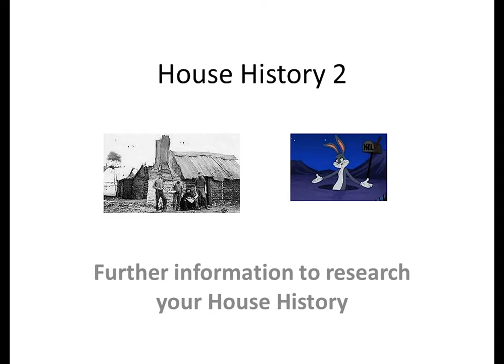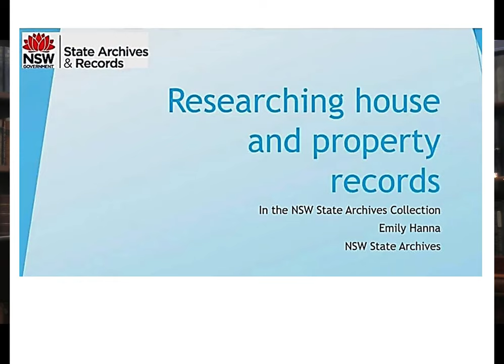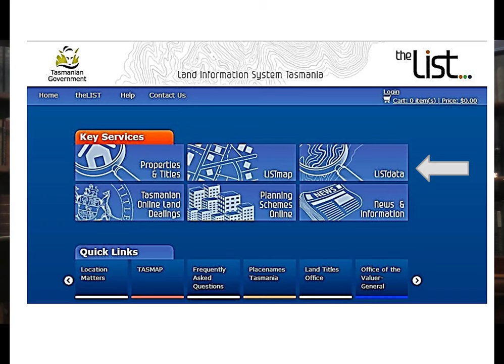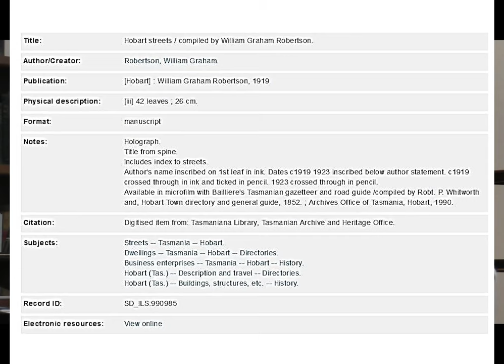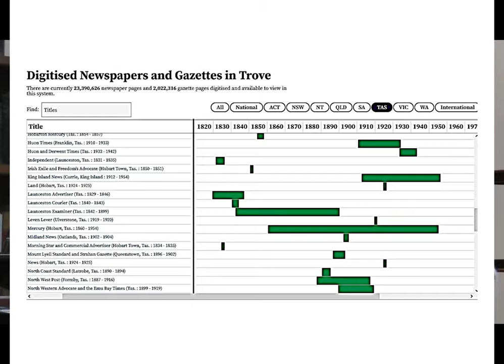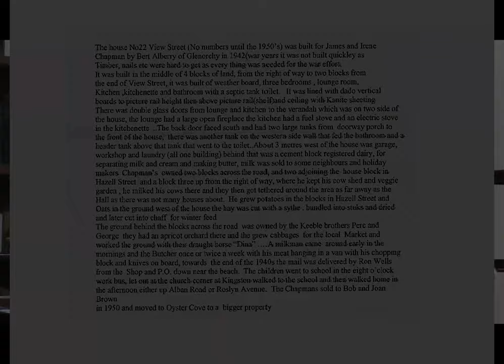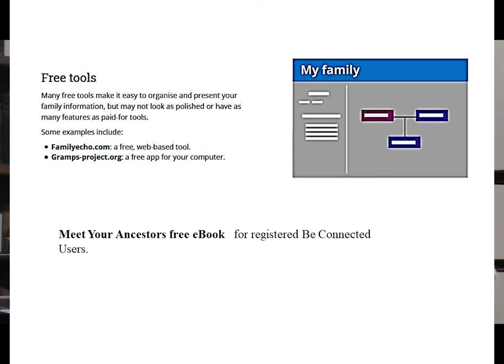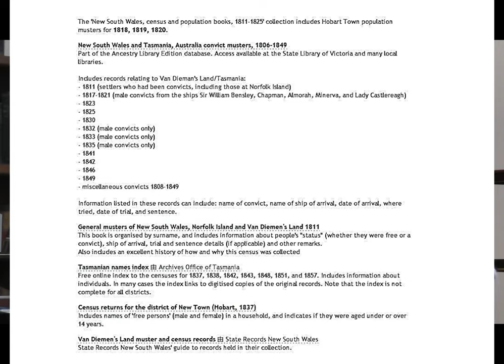House Histories Part 2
National Family History Month: House Histories part 2- Further information & hints on the popular subject of house genealogy with Barry Campbell.  Part of the Libraries Tasmania National Family History Month (NFHM) Events Program.  Join Author and Historical Researcher, Barry Campbell as he shares more tips on how to research you home or office.